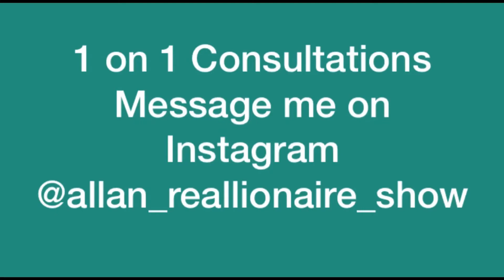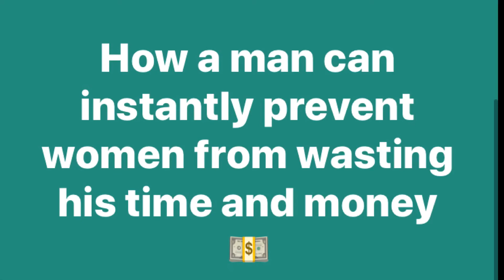Jezabels never consider they are single because of their attitude, behavior and unrealistic mindset